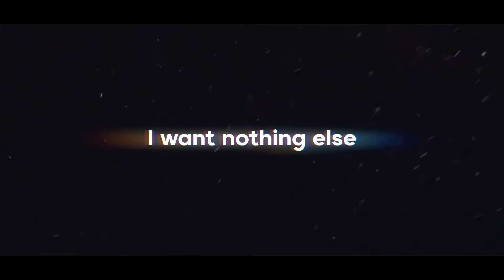Revenge 😡 (Arsenal)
Now im slowly trying to shift things up by making cleaner videos. Also I got less time to edit thanks to school but at least making cleaner montages like this helps a lot in saving time :))))).